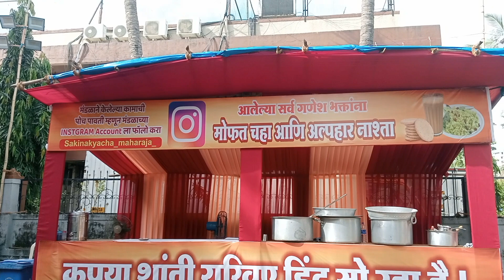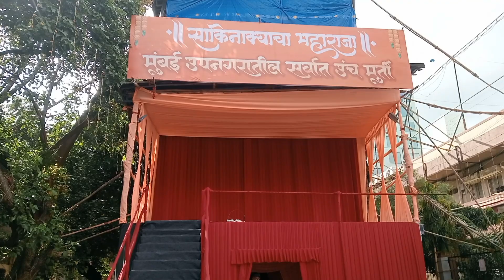SAKINAKYA CHA MAHARAJ सकिनाक्या CHA महाराजा . MUMBAI KI SABSE उंची मूर्ती.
Sakinakya cha  Maharaj was the one of the famous ganpati in sakinaka..
It was situated at Samitha complex near airport road .. At Andheri Kurla road.

Ganpati Bappa, also known as Lord Ganesha, is a revered deity in Hinduism, worshipped as the remover of obstacles and the patron of knowledge, wisdom, and prosperity.

Ganpati Bappa is the son of Lord Shiva and Goddess Parvati. He was born on the fourth day of the bright half of the month of Bhadrapada (August-September).

*Physical Appearance*

Ganpati Bappa is depicted as a rotund figure with an elephant's head, a large belly, and a sweet, gentle face. He has four arms, holding a conch shell, a discus, a sweet, and a broken tusk.

*Symbolism*

- Elephant head: Wisdom, intelligence, and strength
- Large belly: Prosperity and abundance
- Broken tusk: Sacrifice and selflessness

*Famous Mantra*

"Om Ganeshaya Namaha" (Salutations to Lord Ganesha)

*Festivals*

- Ganesh Chaturthi (Birthday of Lord Ganesha, celebrated for 10 days)
- Ganesh Visarjan (Immersion of Ganpati idols in water bodies)

*Worship and Significance*

Ganpati Bappa is worshipped as the remover of obstacles, and his blessings are sought for:

- Knowledge and wisdom
- Prosperity and abundance
- Good fortune and success
- Protection from evil and negative energies

*Interesting Facts*

- Ganpati Bappa is also known as Vigneshwara (Remover of Obstacles) and Vinayaka (Knowledgeable)
- He is the patron deity of arts, sciences, and knowledge
- His vehicle is the mouse, symbolizing humility and agility

These are just a few of the many interesting facts and significance surrounding Ganpati Bappa, a beloved